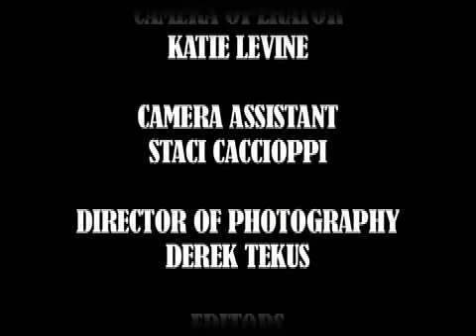Around the World! In 90 Days!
join our host Nigel Gadberry as we travel around the globe, meeting people from different and strange cultures. Satire take on 40's and 50's newsreels and how the West was naive and racist towards Third World people.